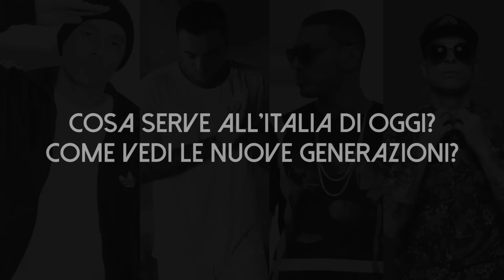LSF2016 - Cosa serve all'Italia di oggi? [Volevi il rap]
- Cosa serve all'Italia di oggi? Come vedi le nuove generazioni? -
Rispondono Clementino, Marracash, Guè Pequeno e Fabri Fibra

Volevi il Rap | 17 luglio 2016
Lucca Summer Festival